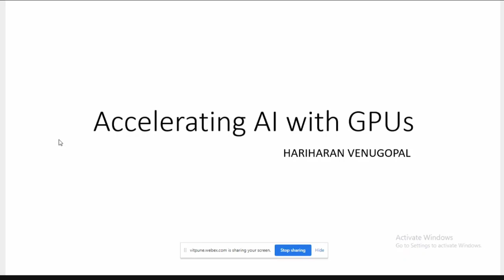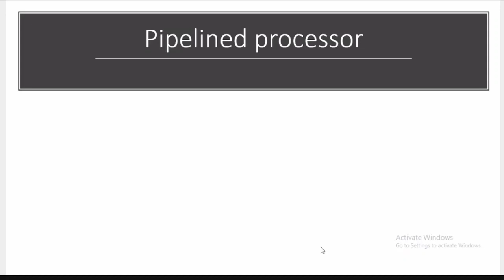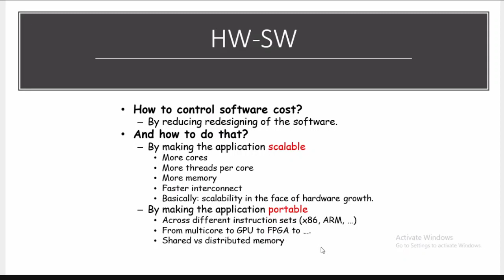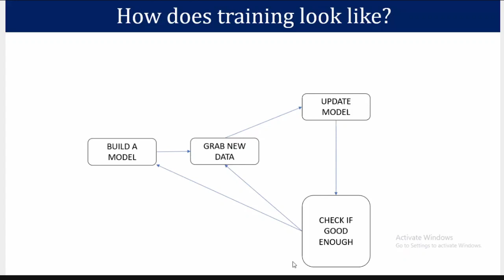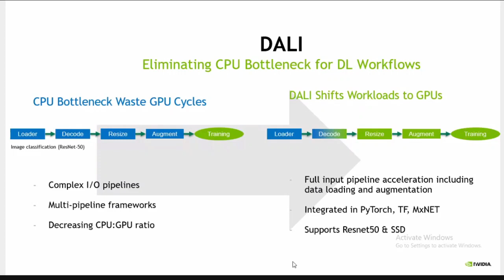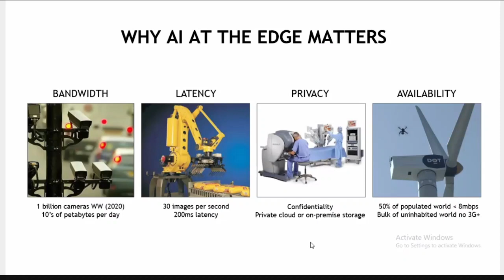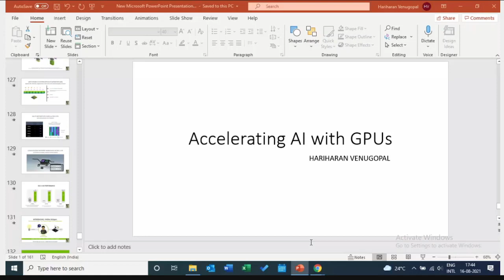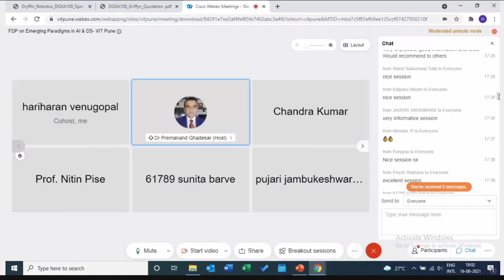FDP | GPU | Acceleration AI with GPU